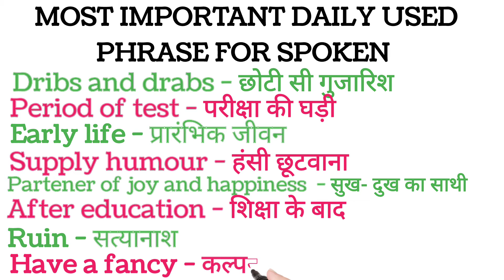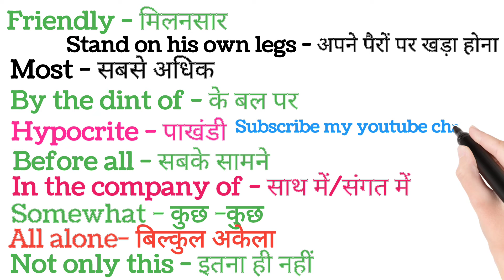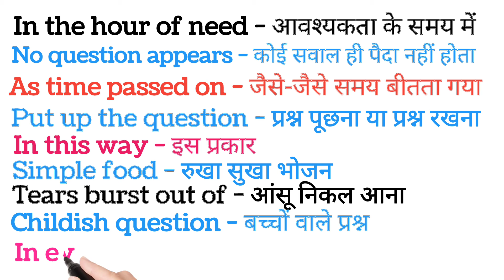Most Important Daily Used Phrase For Spoken | Spoken Practice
online english speaking practice
practice english speaking online free
spoken english
english reading practice
english speaking practice exercises
best app to practice english speaking
duolingo
duolingo english test
english speaking course online free
dolingo English test, English Guru, spoken English guru